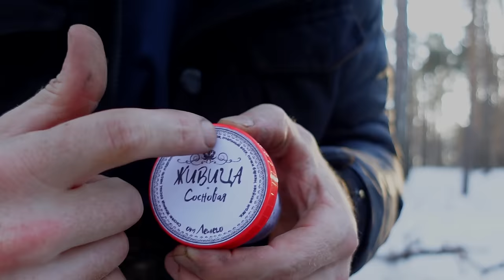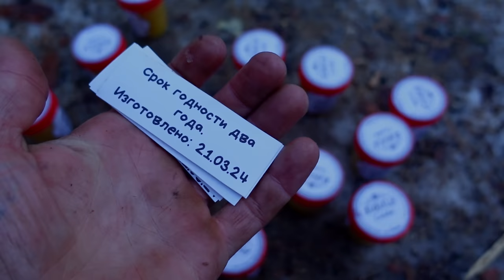ВАРЮ ЖИВИЦУ в ЛЕСНОЙ ЗЕМЛЯНКЕ.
Классический рецепт народной медицины, проверенный временем.

Наружное применение. При ушибах, болезнях суставов, позвоночника, начинающихся фурункулах, лёгких ожогах, герпесе на губах, шрамах - мазь втирают в больное место в течение 3-5 минут. Можно до 3-х раз в день. При насморке – смазывают крылья носа, область гайморовых пазух, переносицу и лоб. При кашле ставят горчичники и смазывают потом покрасневшую кожу мазью. Можно применить мазь вместо массажного крема и для предотвращения обморожений.
Внутреннее применение. При бронхите, пневмонии, туберкулёзе лёгких, язве желудка дозу мази величиной с горошину нужно добавить в чуть горячее молоко или чай. Можно в тёплый отвар цетрарии. Пить 3-4 раз в день.